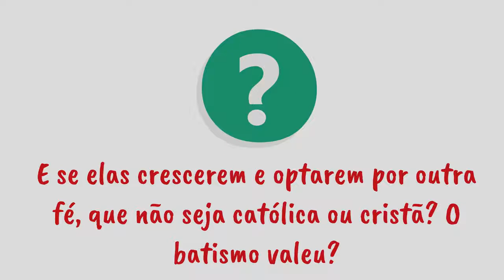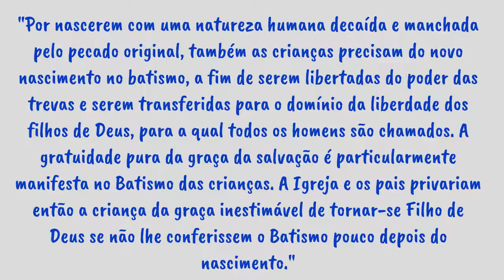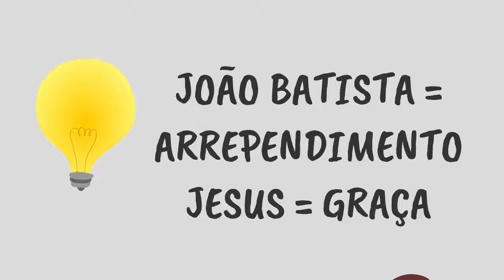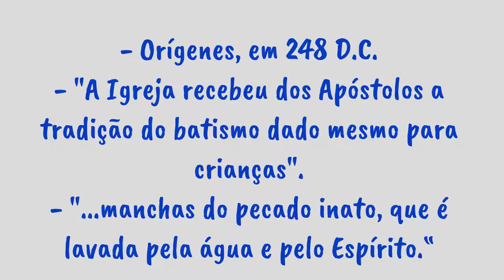Formação | A doutrina católica do batismo infantil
Por quê nós, católicos, batizamos as crianças. O Catecismo da Igreja Católica ensina:

O SACRAMENTO DO BATISMO

1213. O santo Batismo é o fundamento de toda a vida cristã, o pórtico da vida no Espírito («vitae spiritualis ianua – porta da vida espiritual») e a porta que dá acesso aos outros sacramentos. Pelo Baptismo somos libertos do pecado e regenerados como filhos de Deus: tornamo-nos membros de Cristo e somos incorporados na Igreja e tornados participantes na sua missão (4). «Baptismos est sacramentam regeneratiorais per aquam in Verbo – O Batismo pode definir-se como o sacramento da regeneração pela água e pela Palavra» (5).

I. Como se chama este sacramento?

1214. Chama-se Batismo, por causa do rito central com que se realiza: baptizar (baptizeis, em grego) significa «mergulhar», «imergir». A «imersão» na água simboliza a sepultura do catecúmeno na morte de Cristo, de onde sai pela ressurreição com Ele (6) como «nova criatura» (2 Cor 5, 17; Gl 6, 15).

1215. Este sacramento é também chamado «banho da regeneração e da renovação no Espírito Santo» (Tt 3, 5), porque significa e realiza aquele nascimento da água e do Espírito, sem o qual «ninguém pode entrar no Reino de Deus» (Jo 3, 5).

1216. «Este banho é chamado iluminação, porque aqueles que recebem este ensinamento [catequético] ficam com o espírito iluminado...» (7). Tendo recebido no Batismo o Verbo, «luz verdadeira que ilumina todo o homem» (Jo 1, 9), o baptizado, «depois de ter sido iluminado» (8), tornou-se «filho da luz» (9) e ele próprio «luz» (Ef 5, 8):

«O Bptismo é o mais belo e magnífico dos dons de Deus [...] Chamamos-lhe dom, graça, unção, iluminação, veste de incorruptibilidade, banho de regeneração, selo e tudo o que há de mais precioso. Dom, porque é conferido àqueles que não trazem nada: graça, porque é dado mesmo aos culpados: batismo, porque o pecado é sepultado nas águas; unção, porque é sagrado e régio (como aqueles que são ungidos); iluminação, porque é luz irradiante; veste, porque cobre a nossa vergonha; banho, porque lava; selo, porque nos guarda e é sinal do senhorio de Deus» (10).

O BATISMO DAS CRIANÇAS

1250. Nascidas com uma natureza humana decaída e manchada pelo pecado original, as crianças também têm necessidade do novo nascimento no Batismo para serem libertas do poder das trevas e transferidas para o domínio da liberdade dos filhos de Deus (44), a que todos os homens são chamados. A pura gratuidade da graça da salvação é particularmente manifesta no Batismo das crianças. Por isso, a Igreja e os pais privariam, a criança da graça inestimável de se tornar filho de Deus, se não lhe conferissem o Bptismo pouco depois do seu nascimento (45).

1251. Os pais cristãos reconhecerão que esta prática corresponde, também, ao seu papel de sustentar a vida que Deus lhes confiou (46).

1252. A prática de baptizar as crianças é tradição imemorial da Igreja. Explicitamente atestada desde o século II, é no entanto bem possível que, desde o princípio da pregação apostólica, quando «casas» inteiras receberam o Batismo se tenham baptizado também as crianças (48).